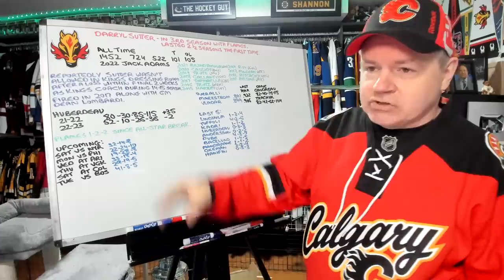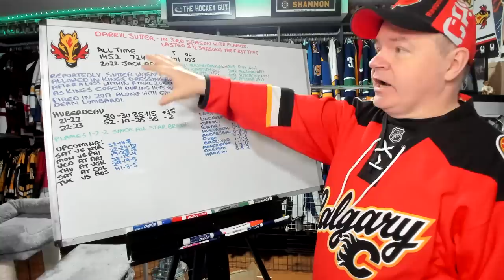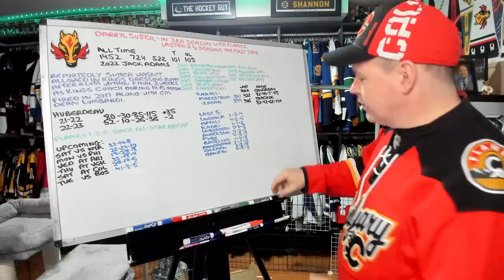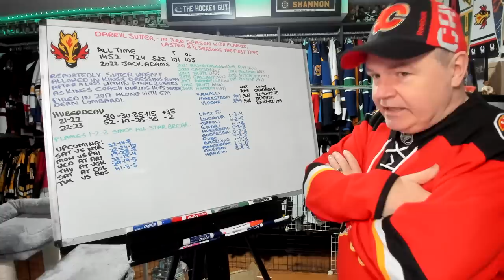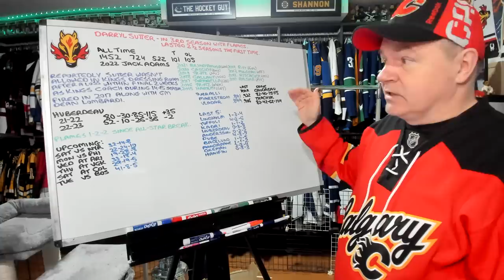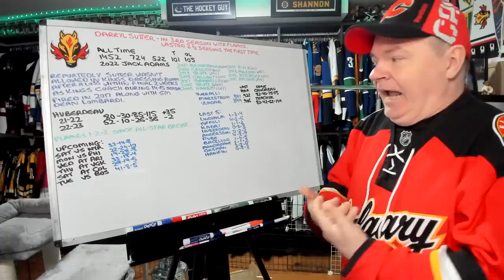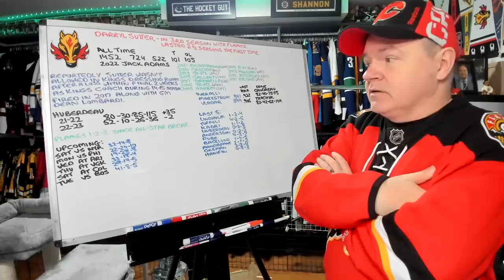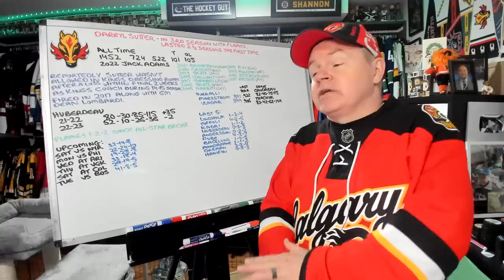Let's Talk About the Flames and Darryl Sutter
In the wake of a tweet from Huberdeau's agent, Allan Walsh, let's talk about the Flames and their struggles.

Abbotsford, BC
V2S 8P1

In the USA:
Shannon Skanes
1125 Fir Avenue
Suite 119